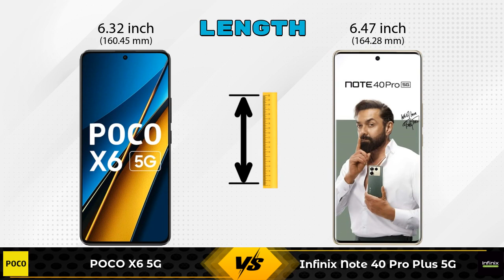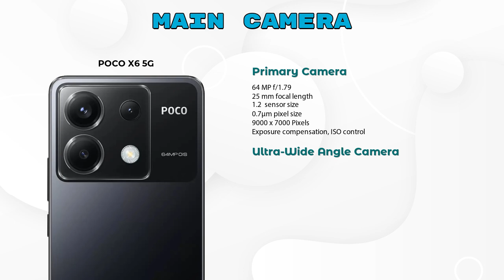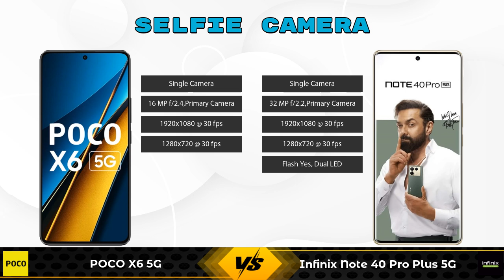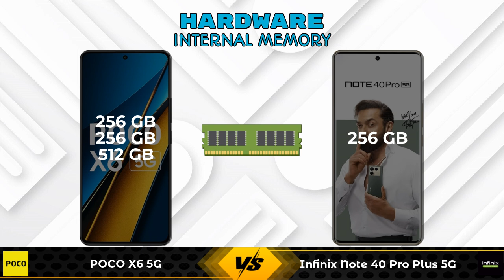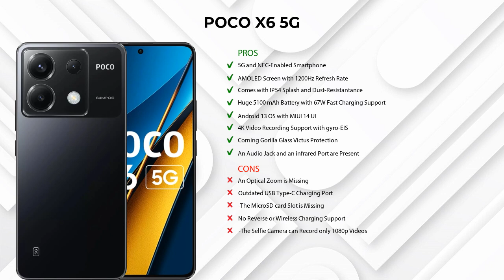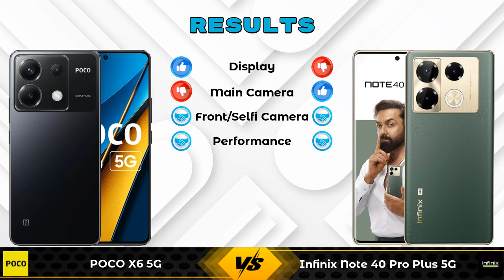POCO X6 5G Vs Infinix Note 40 Pro Plus 5G - Full Comparison [Full Specifications]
In this Video we are Comparing POCO X6 5G Vs Infinix Note 40 Pro Plus 5G with [Full Specifications].

Variant Details:
12 GB / 256 GB - 23999
8 GB / 256 GB - 18,999 (Flipkart)
12 GB / 512GB - 21,999 (Flipkart)

Variant Details:
12 GB / 256 GB - 25690

POCO X6 5G 12GB RAM Vs Infinix Note 40 Pro Plus 5G full specifications
Infinix Note 40 Pro Plus 5G Vs POCO X6 5G 12GB RAM full specifications
POCO X6 5G 12GB RAM Vs Infinix Note 40 Pro Plus 5G comparison
Infinix Note 40 Pro Plus 5G Vs POCO X6 5G 12GB RAM comparison
POCO X6 5G Vs Infinix Note 40 Pro Plus 5G comparison
POCO X6 5G Vs Infinix Note 40 Pro Plus 5G